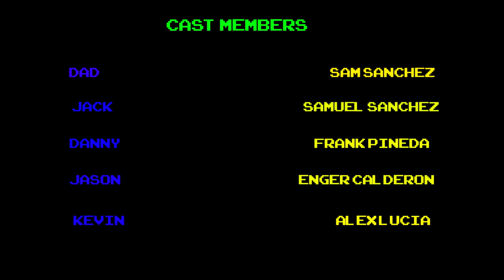Thomas Jefferson Arts Academy Team 7